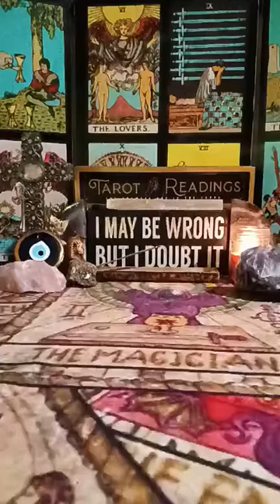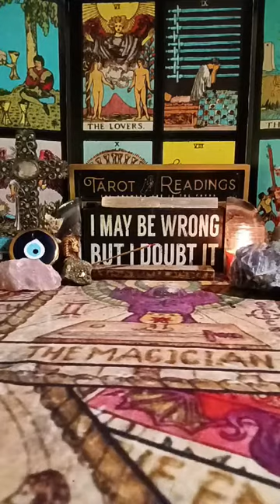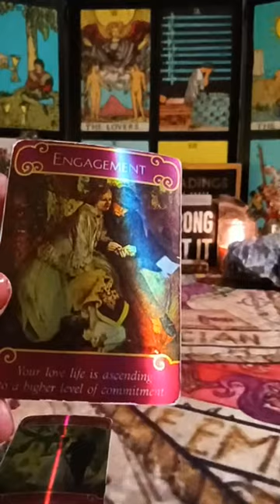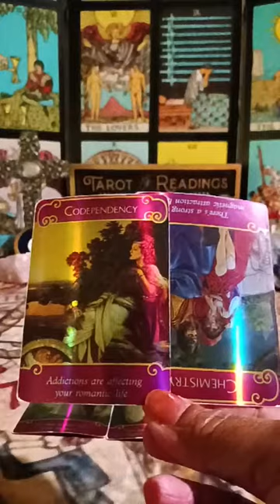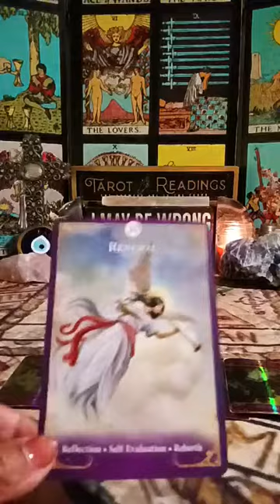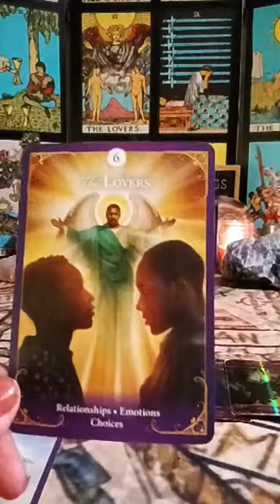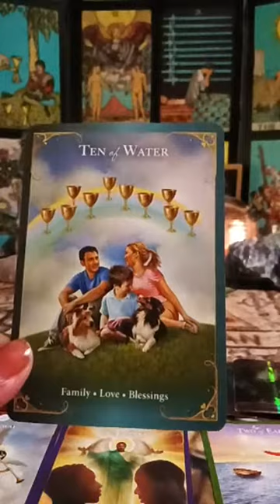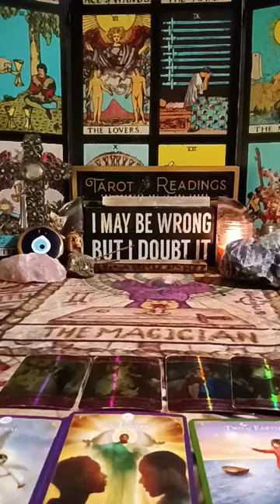EARTH SIGNS💚 Keep Your "FRIENDS" Out Yo Business! 🤐 They Want U Stuck & Miserable..Like Them! TAROT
YT Booking Info
🤑 TIP O.N.E.

📩BOOK O.N.E.

🌹 VIDEO READING
$100